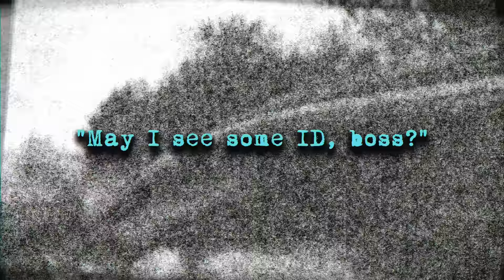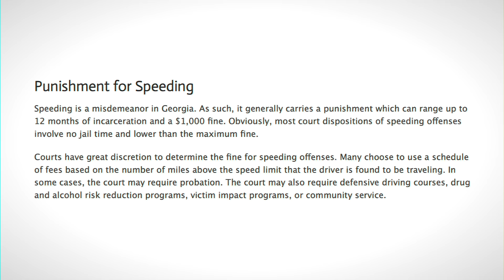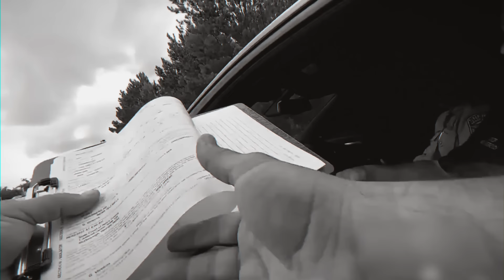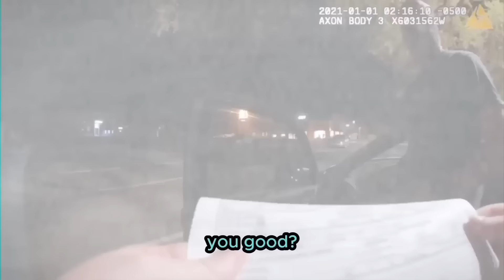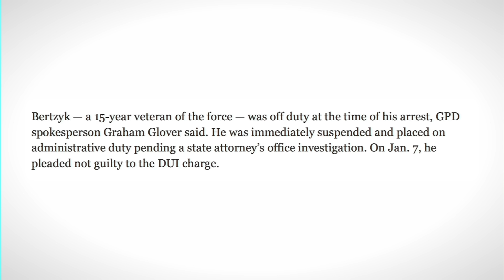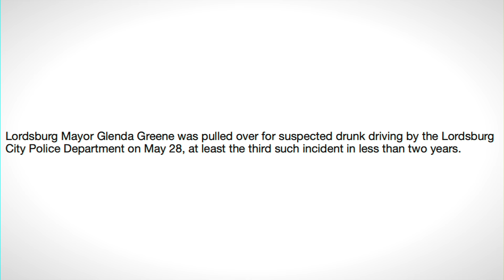When Cops Have To Arrest Their Bosses